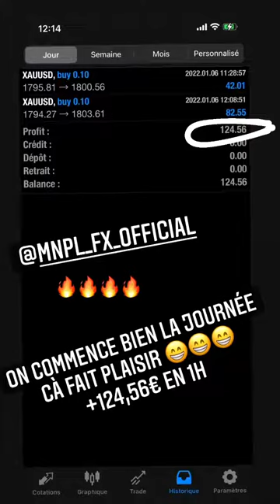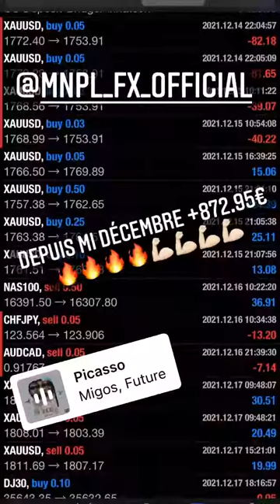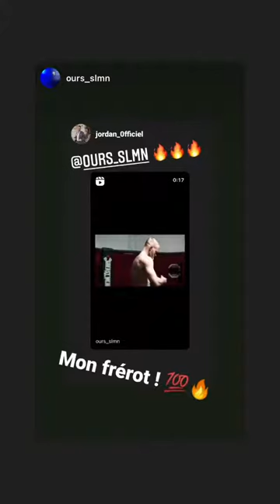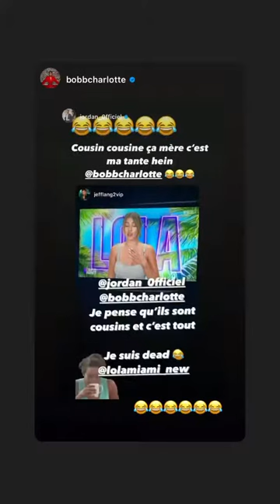JORDAN - 07 Janvier 2022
Les amis on se retrouve pour mon vlog du 07 Janvier 2022 sur notre chaine - Pour retrouver tous mes vlogs direction ma playlist